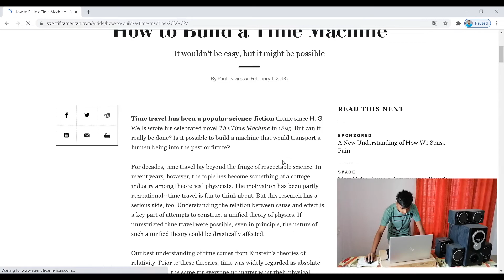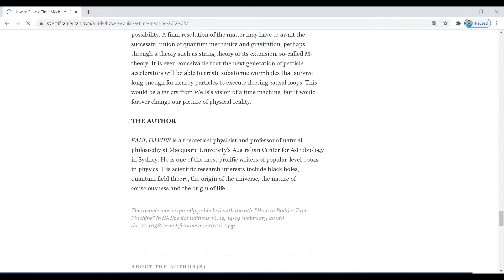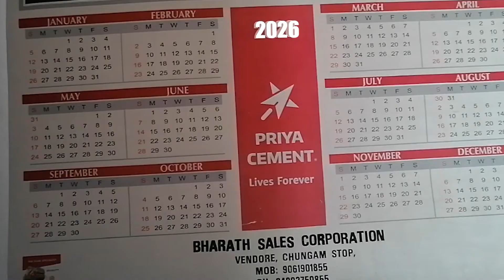TIME TRAVEL MALAYALAM | ഞാൻ 2026ൽ എത്തിയപ്പോൾ🤩| sHa CreaTion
Time Travel malayalam video |ഞാൻ 2026ൽ എത്തി|

Hello guys!

      Shamonsha vlogs

Shamonsha kl09😉

Ok guys!